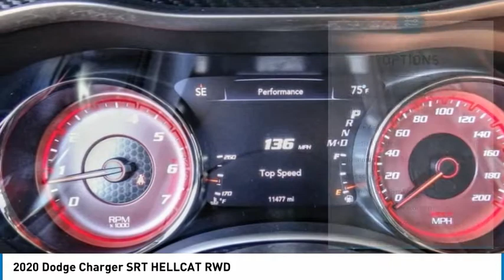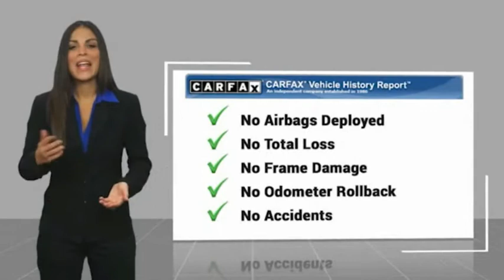2020 Dodge Charger TA9217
2020 Dodge Charger SRT HELLCAT RWD

1271 S. Auto Center Dr.

2020 Dodge Charger Pitch Black Clearcoat 8-Speed Automatic 6.2L Supercharged HEMI V8 SRT BLUETOOTH WIRELESS / HANDS FREE, USB PORTS, MOONROOF / SUNROOF, PANORAMIC MOONROOF / SUN ROOF, NAVIGATION / GPS, BACKUP CAMERA, POWER DRIVER SEAT, PUSH BUTTON IGNITION, HEATED SEATS, CLEAN CARFAX, ONE OWNER CARFAX, LEATHER , REGULAR OIL CHANGES, EXCELLENT SERVICE HISTORY, ***ALLOY WHEELS***, Apple Car Play & Android Auto, LOADED, 19 harman/kardon GreenEdge Speakers, 5-Year SiriusXM Traffic Service, 5-Year SiriusXM Travel Link Service, Carbon/Suede Interior Package, harman/kardon Audio Group, harman/kardon GreenEdge Amp, Navigation & Travel Group, Navigation System, Power Convenience Group, Power Driver/Passenger 4-Way Lumbar Adjust, Power Front Driver/Passenger Seats, Power Tilt/Telescope Steering Column, Quick Order Package 23T, Radio: Uconnect 4C Nav w/8.4 Display, Real Carbon Fiber Interior Accents, SiriusXM Traffic Plus, SiriusXM Travel Link, Suede Headliner, Surround Sound. CARFAX One-Owner. Clean CARFAX. Financing available on approved credit. Trade-ins accepted. Subject to prior sale. All Pricing and Advertised Prices for any/all vehicles offered for sale does not include dealer installed accessories which can be purchased for an additional cost. No sales to Dealers, Brokers or Exporters. For out of state purchase, customers must be present to purchase. If shipping is required, dealership must facilitate; no exceptions. Prices are plus government fees and taxes, any finance charges, $85 documentary fee, $29 electronic registration fee, any emission testing charge and $1.75 per new tire state tire fee. We make every effort to provide accurate information, but please verify before purchasing. Images, prices, and options shown, including vehicle color, trim, options, pricing and other specifications are subject to availability, incentive offerings, current pricing and credit worthiness. Images are f